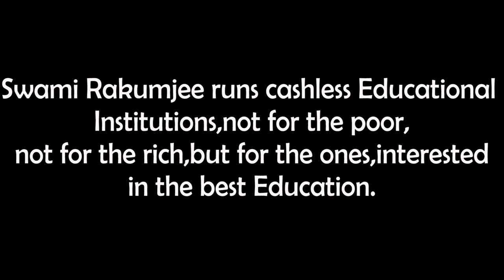Swami Rakumjee 1061st short discourse on INTERNATIONAL WOMEN'S DAY